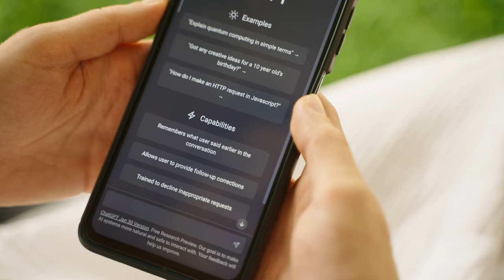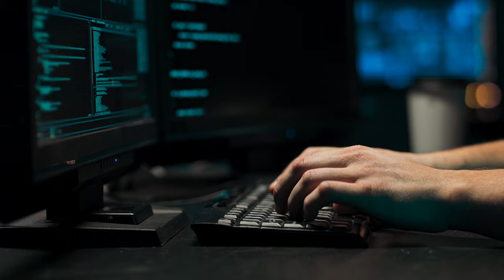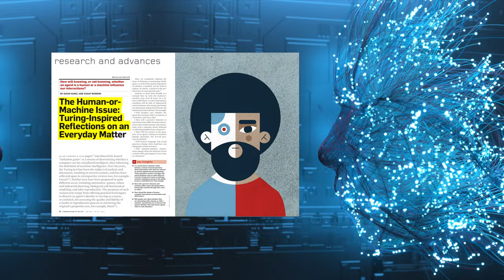June 2024 CACM: The Human-or-Machine Issue: Turing-Inspired Reflections on an Everyday Matter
Co-author David Harel discusses "The Human-or-Machine Issue: Turing-Inspired Reflections on an Everyday Matter," a Research Article in the June 2024 CACM.